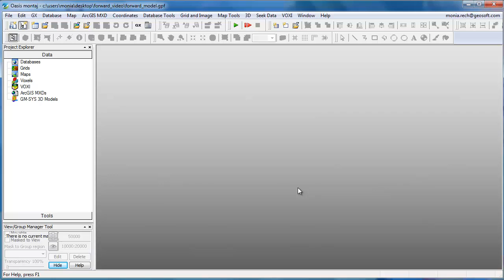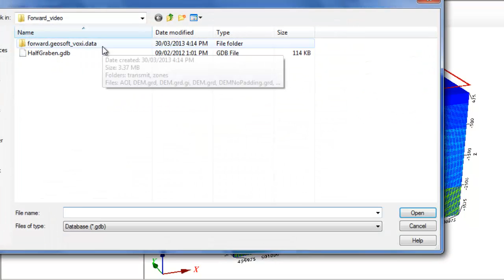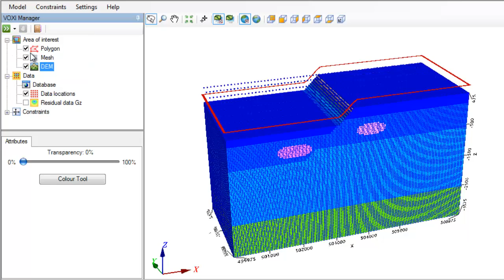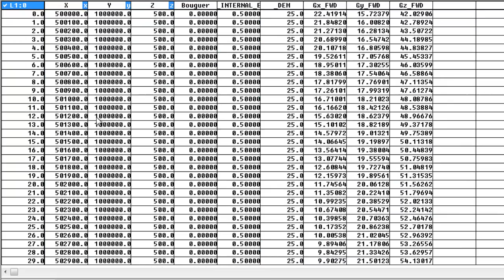VOXI Earth Modelling - How to run a Forward Model using VOXI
This video shows how to run a forward model using VOXI to generate the calculated potential field magnetic or gravity response of a given geophysical voxel model.